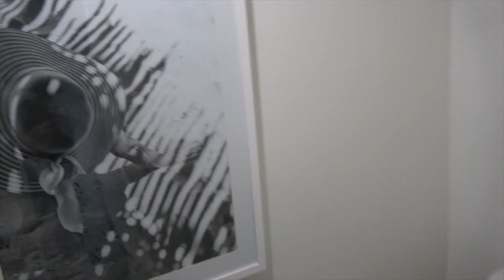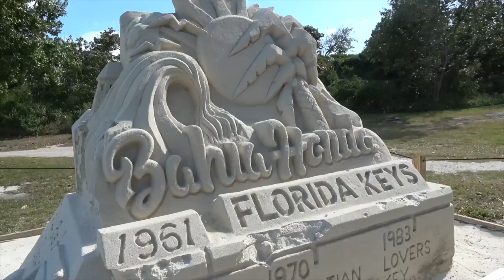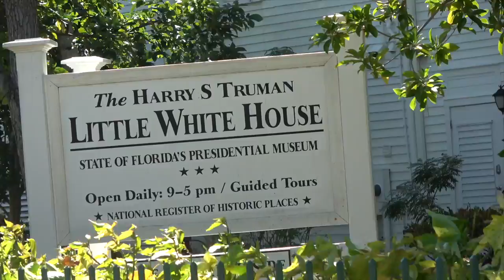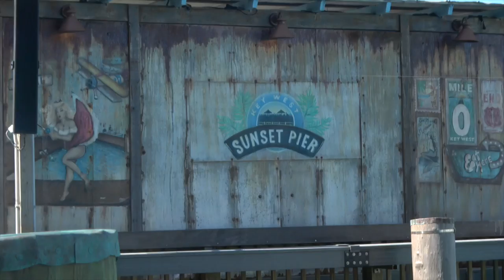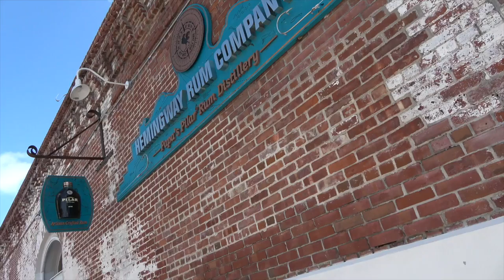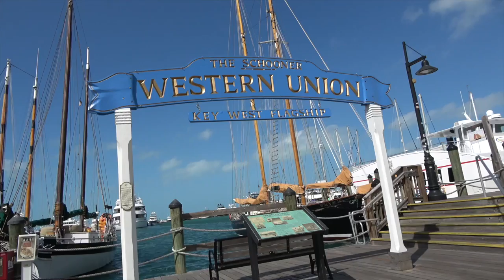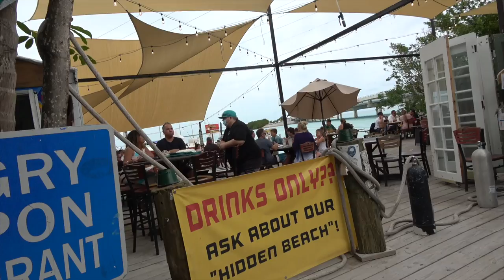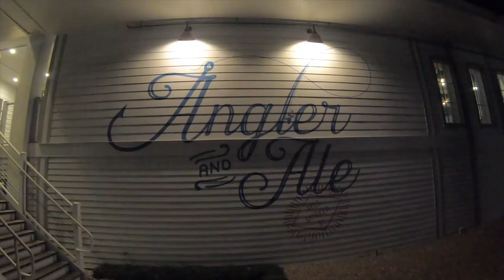The Keys Compressed